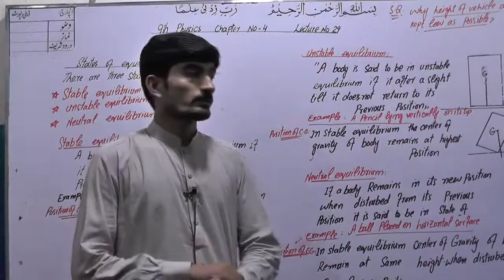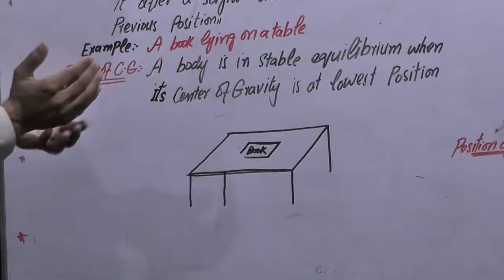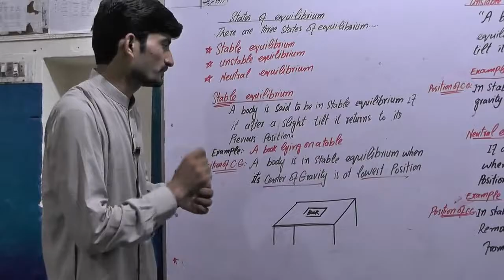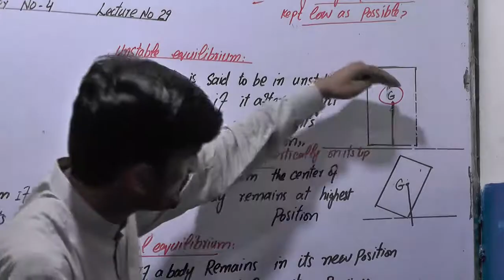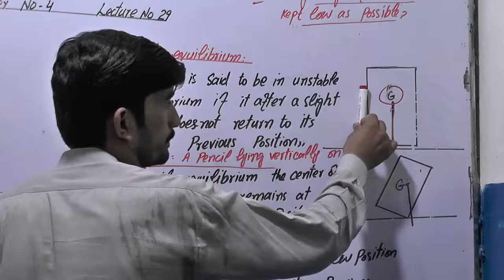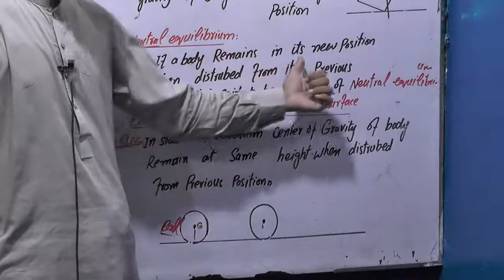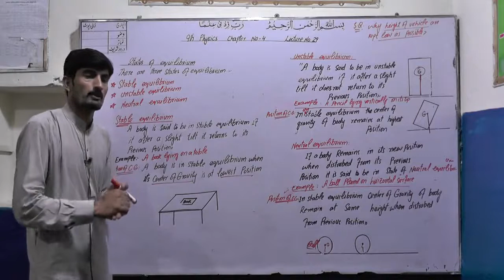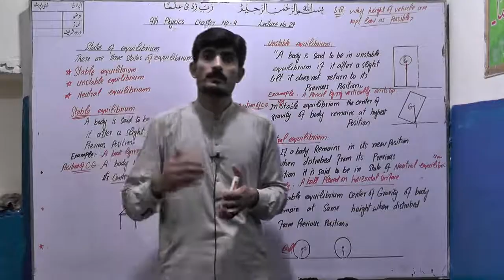29 PHYSICS 9TH EQULIBRIUM